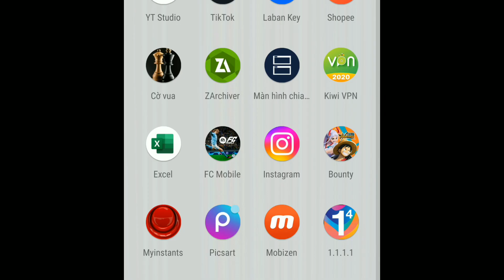MCPE 1.20+ | Morph Addon Minecraft.